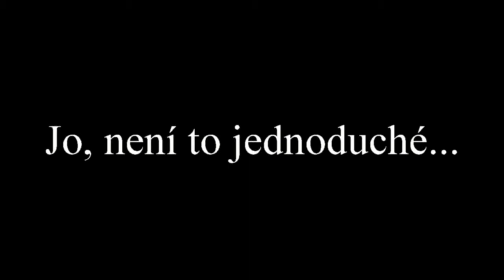Starbag Ateliér - Jo, není to jednoduché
Hra: Jo, není to jednoduché ..
Autor: J. Claude Islert
Režie a lektorské vedení: Radka Stupková

Účinkují: František Zahrádka (Eduard alias Dudu), Michaela Mádlová (Marión), Damiána Lipovská (Júlie), Zuzana Štěpánová (Sarah) a Ladislav Černohorský (Marco)

V červnu 2017 jste mohli vidět naše studenty Starbag Ateliéru na prknech divadla Na Perštýně, kde odehráli hru "Jo, není to jednoduché" od zahraničního autora J. Clauda Islerta.  Jedná se o naše studenty kurzu herectví pro pokročilé, kteří aktuálně pracují již na nové hře. V šuplíku máme ještě jednu hru, sestřih bude brzy zveřejněn. Obě hry budeme pravidelně hrát, aktuální dění i info, sledujte na našich FB stránkách: Starbag Ateliér.